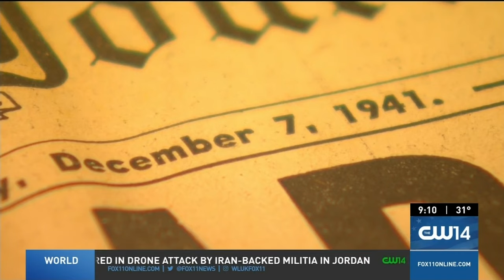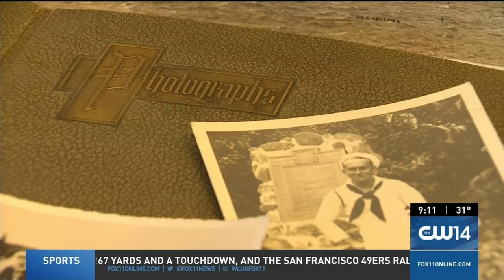Amazing USS Arizona artifacts just discovered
Lowell and Wendy Franklin recently discovered artifacts from the USS Arizona just before it was sunk in the attack on Pearl Harbor. Lowell's father, Arthur, served on the ship while in the U.S. Navy. Watch an extended clip of the interview with the Franklins above.